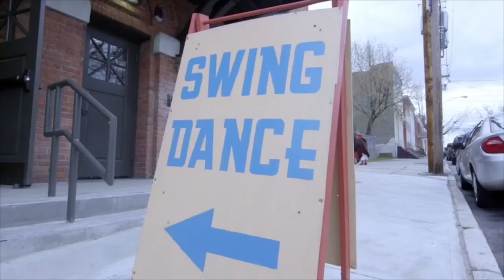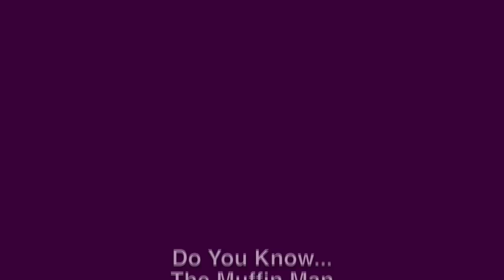Fostering Creativity with Electric City Barn